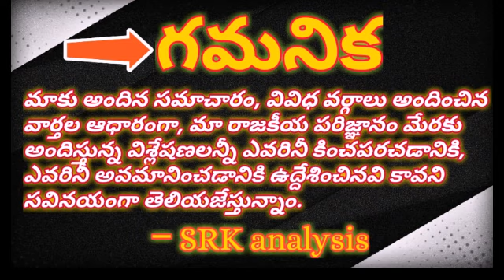Chandrababu to attend CBI enquiry soon#సిబిఐ విచారణకు చంద్రబాబు, కేంద్రానికి ఎపి ప్రభుత్వం సిఫార్సు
Chandrababu to attend CBI enquiry soon#

సిబిఐ విచారణకు చంద్రబాబు, కేంద్రానికి ఎపి ప్రభుత్వం సిఫార్సు#